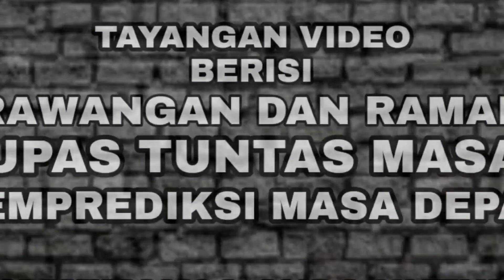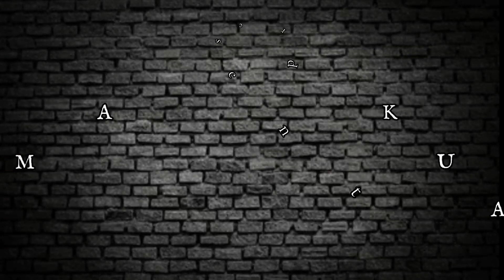SOLUSI PERMASALAHAN HIDUP KELAHIRAN TANGGAL 30 WUKU WATU GUNUNG MENURUT KITAB KUNO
Semoga kita semua senantiasa diberi kesehatan , panjang umur , banyak rezeki & dimudahkan dalam segala urusan , Aamin Ya Allah.
[ Bisa Ovo , Gopay , Linkaja , Dana & Bank Transfer ]

Melayani : Konsultasi spiritual , Buka aura , Pengasihan , Pelarisan , Ritual puter giling , Pembersihan rumah, usaha , Maharan benda pusaka DLL.